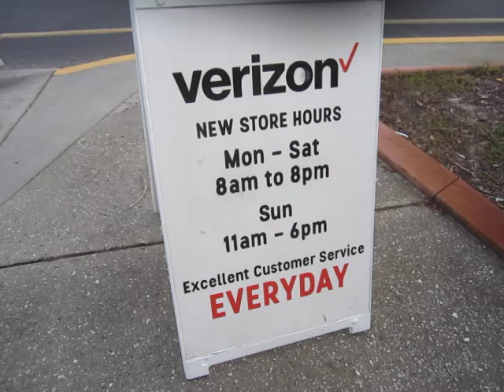Verizon Salesman to Clueless Sucker: "Yessir, Sounds Like You're Fucked"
What was that about a cat never jumps on a hot stove twice? Fuck Verizon!